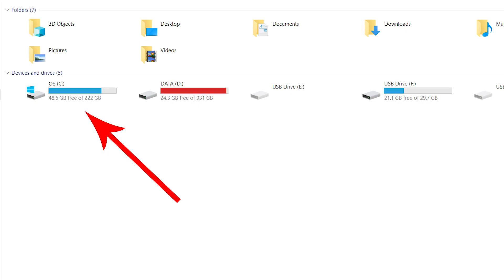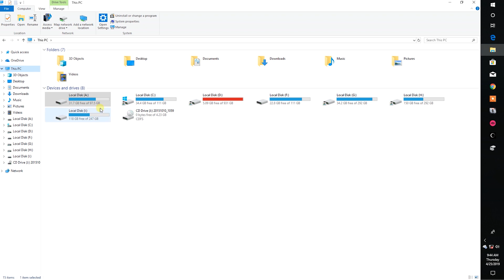Why do the Hard disk drives start from C and not from A?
Aj hum baat karenge humare computer mai A or B drive letters kue dekh ne ko nahi milta hai?